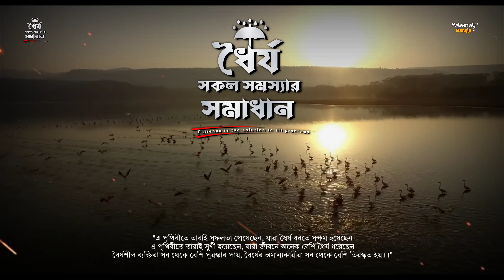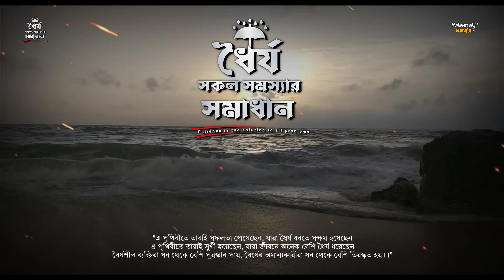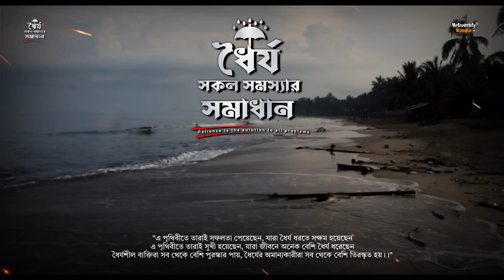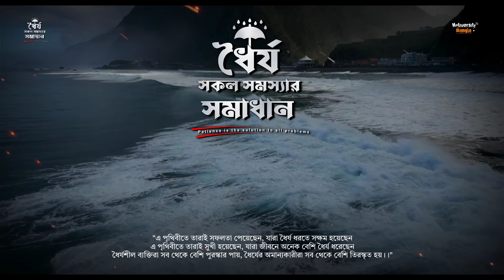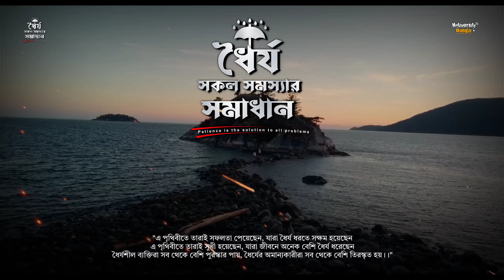ধৈর্য ধরলে সমস্যার সমাধান হবেই - Bangla Life Changing Motivational Speech - Motiversity Bangla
📌   "এ পৃথিবীতে তারাই সফলতা পেয়েছেন, যারা ধৈর্য ধরতে সক্ষম হয়েছেন। এ পৃথিবীতে তারাই সুখী হয়েছেন, যারা জীবনে অনেক বেশি ধৈর্য ধরেছেন। ধৈর্যশীল ব্যক্তিরা সব থেকে বেশি পুরস্কার পায়, ধৈর্যের অমান্যকারীরা সব থেকে বেশি তিরস্কৃত হয়।।"

আপনাদের সব কমেন্টের রিপ্লাই করতে না পারলেও অনেক যত্ন নিয়ে পড়ি। সত্যিই অনেক ভালো লাগে আপনাদের মতামত-গুলো পড়ে।